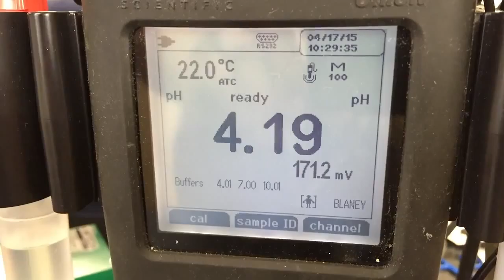Chris PhosPolSolution rev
Triea Video, Phosperous Pollution Solution_revised.  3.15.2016